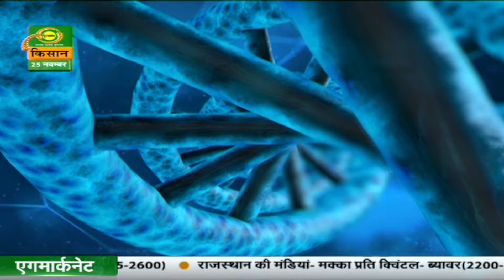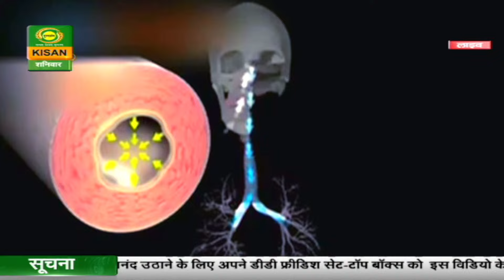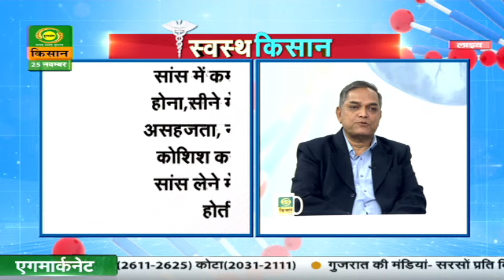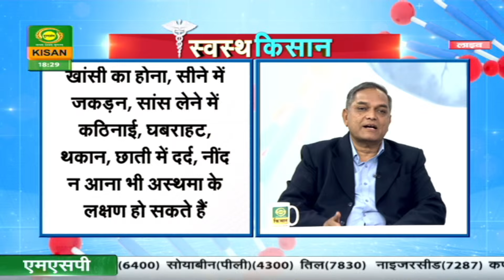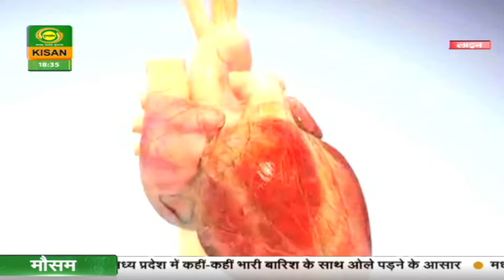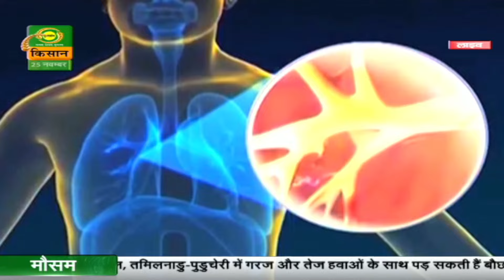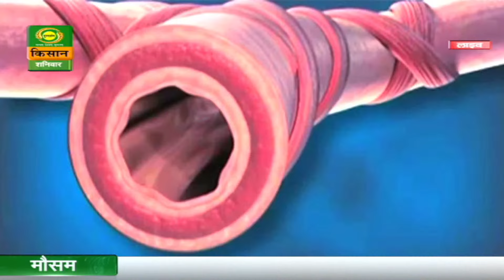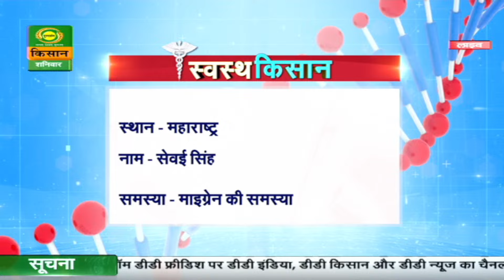स्वस्थ किसान : वायु प्रदूषण से होने वाली श्वसन संबंधी समस्याएं बचाव और जागरूकता | November 25, 2023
"वायु प्रदूषण से होने वाली सांस संबंधी समस्याओं और स्वास्थ्य संबंधी समस्याओं से खुद को कैसे बचाएं? देखिये हमारा विशेष कार्यक्रम स्वस्थ किसान. "